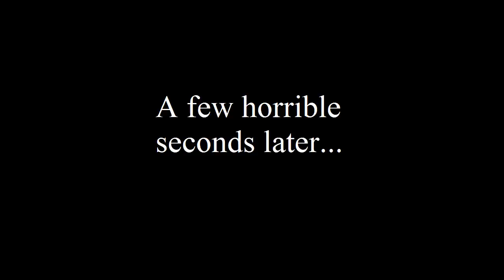Ermahgerd DayZ, Pathera Island makes me mad...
I guess this is the last dayZ video for a while.
The map is called Panthera Island and here you will find planes and little bird helicoptres.